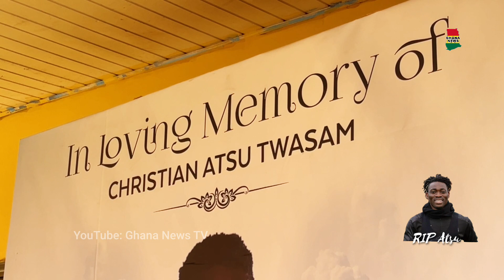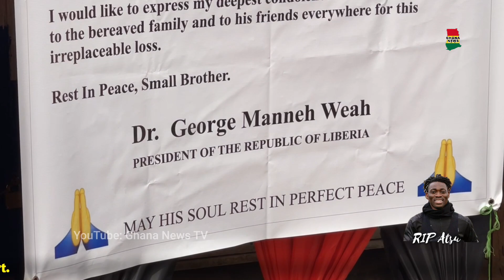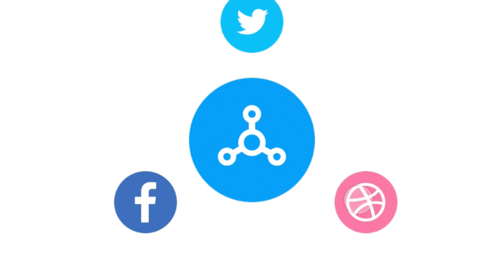Christian Atsu’s snr bro speak to all matters live & explains why they stopped the wife from coming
The late Ghana Black Stars Football player Christian Atsu Twasam’s uncle, Abraham Twasam has promised to Replace his nephew with another equally fit football player in the Ghana Black Stars to fill in the vacuum that his nephew’s demise has created in the National Team.

Awotse Abraham speaking in an interview with GHANA NEWS TV’s Nana Sefa Hwenebobo assured Ghanaians that not to panic because the family will soon replace their lost son soon.

The blood of quality footballers run through the veins of all abled males in the family.

Currently, one of Christian Atsu Twasam’s cousin, Ofotsu Twasam in playing for a Portuguese Football Club in Portugal.

Another is about to fly from Ghana to Europe to play for an European Sporting Club whilst more in the likes of Joseph Tetewayo are yet to be exposed to international sporting clubs.

Abraham also reveals that the has asked Christian Atsu’s wife to wait for his final funeral time before she flies to Ghana, where her husband originates from.

The family will give her kids Ada Names to exhibit and makes them traceable.

Furthermore, he has denied Atsu’s involvement in any form of cultist group explaining that their family is a Christian home.

He made more revealing secrets that must be watched.